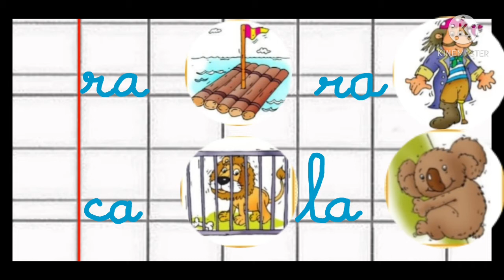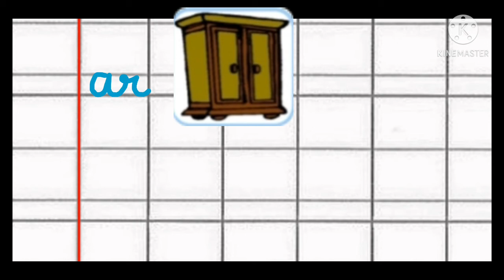J'écris la syllabe manquante 2 correction